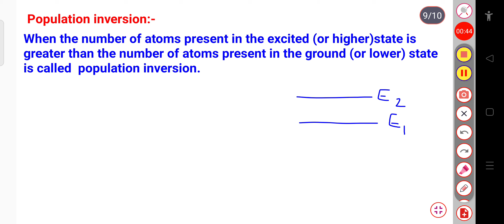solid state physics।।population inversion ।। Laser